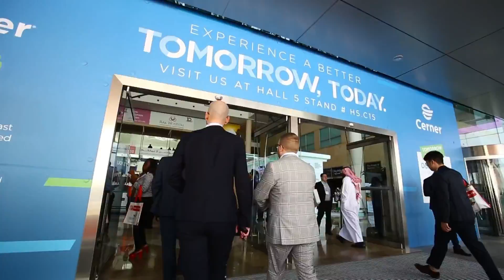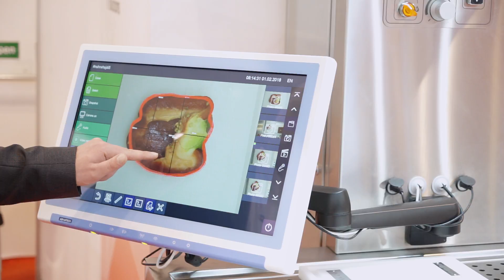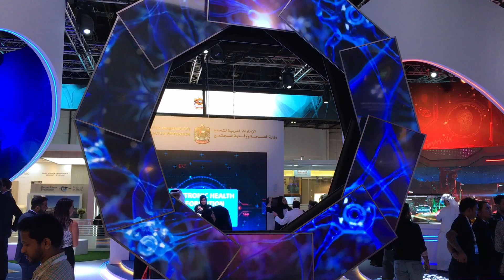БиоВитрум на Arab Health 2018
«БиоВитрум» начал 2018 год с активных шагов в развитии своей экспортной политики.  Компания приняла участие в крупнейшей на Ближнем Востоке и второй по величине в мире выставке и конференции Arab Health. Это мероприятие послужило отличной возможностью для успешного выхода «БиоВитрум» на рынок здравоохранения Ближнего Востока. Уже более 40 лет в выставке и конгрессе участвуют официальные делегации департаментов здравоохранения стран региона: Саудовская Аравия, Оман, Кувейт, Бахрейн, Катар, Иран, Ирак и большинства стран мира.

Компания представила участникам ближневосточного рынка  высокотехнологичную, конкурентоспособную продукцию отечественного производителя в сфере лабораторной диагностики и патологической анатомии.

На стенде «БиоВитрум» была представлена выставочная модель холодильной камеры бренда Tanartis с широким спектром опций и вариантов исполнения (производства «БиоВитрум») ,специально спроектированная для показа на Arab Health. Со стороны специалистов была отмечена возможность кастомизации производства, что отвечает высоким требованиям и индивидуальным потребностям сегодняшнего рынка. Любые модификации и наполнения камер возможно реализовать за счет наличия конструкторского отдела и высокотехнологичных мощностей производства компании.

Наибольший интерес вызывала демонстрация работы на станции вырезки гистологического материала островного типа. Показ всех возможностей и преимуществ при одновременном использовании системы макросъемки ePath, что давало посетителям максимально погрузится в специфику работы врача патологоанатома.

Посетители выставки проявляли большой интерес к возможности дистрибьюции продукции «БиоВитрум». Гости стенда отмечали широкий ассортимент выпускаемых «БиоВитрум» расходных материалов для всех этапов гистологического процесса, наличие такого портфеля позволяет производить потенциальную закупку всей необходимой продукции у одного производителя (поставщика) по доступной цене

Участвуя в выставочных мероприятиях такого масштаба, компания «БиоВитрум» достигает основную цель - продвижение российской продукции на мировой рынок.

"БиоВитрум" выражает благодарность Российскому экспортному центру за поддержку в организации экспозиции компании.